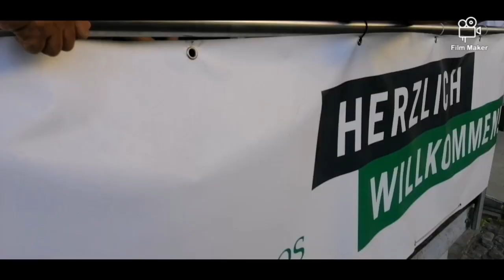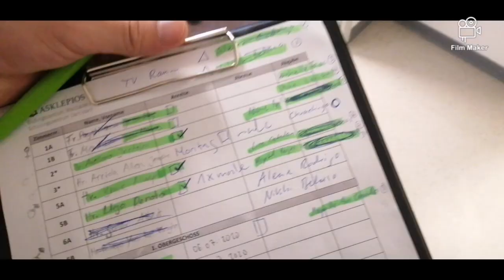My life and work with Filipinos